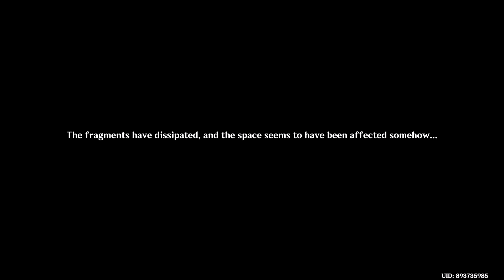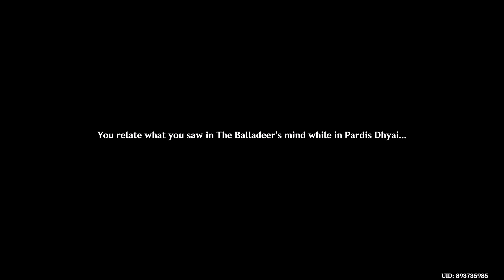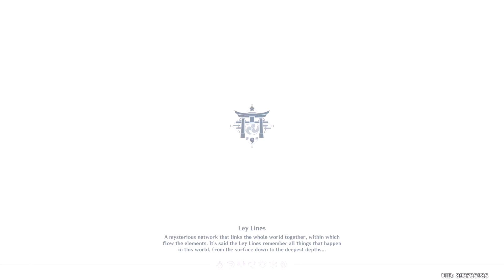Daily Genshin Grind 2024 Episode 116: Into the Genshin Internet